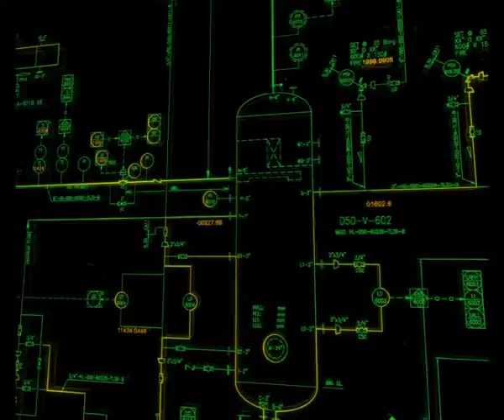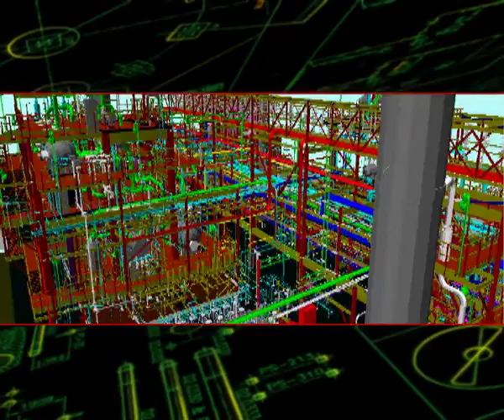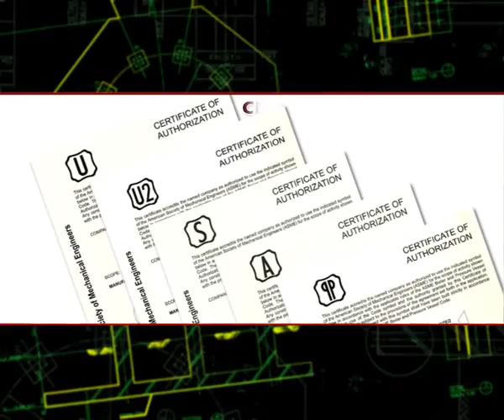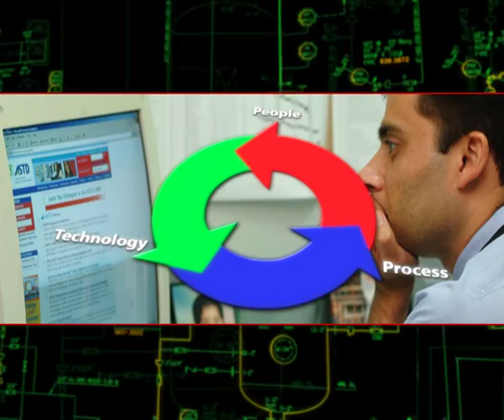Corporate Video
INTRODUCTION TO DESCON ENGINEERING LIMITED